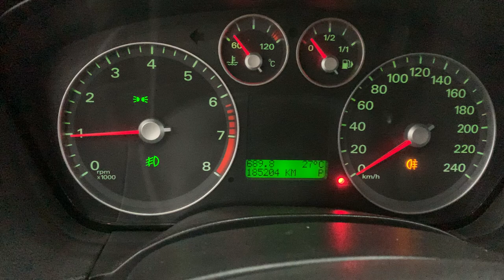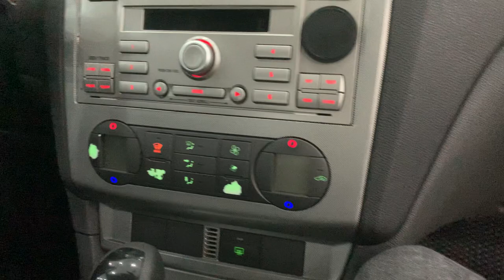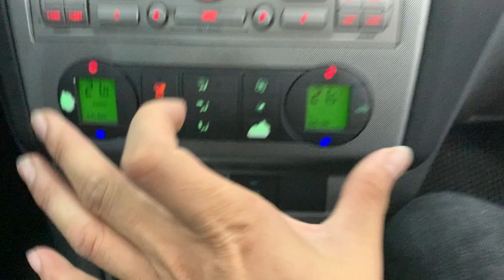Lên nào. Chuyên sưu tầm những mẫu xe chất thật sự. Chiếc này là 1 minh chứng. 21 mấy triệu0358286286